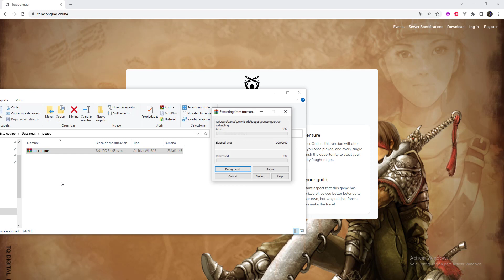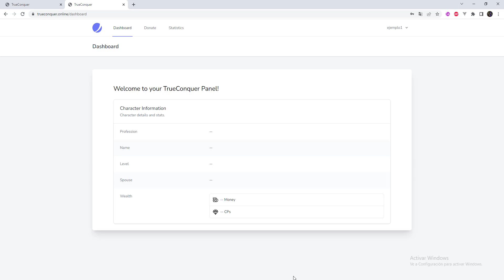Guía de cómo instalar mi servidor de Conquista 2.0 TrueConquer